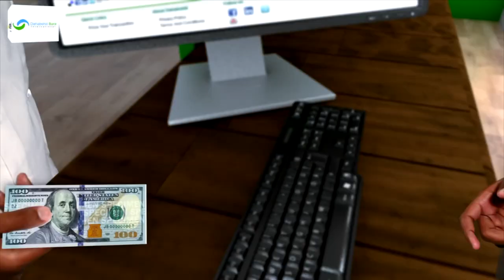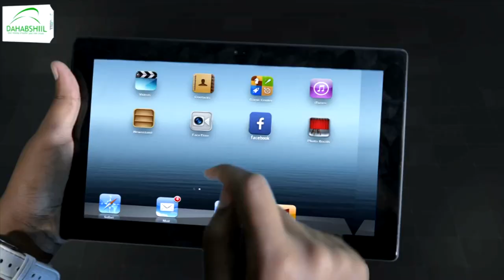Xukuumada Somaliland ayaa dhagax dhigtay goob ay ku kulmaan bulshada kudhaqan magaalada Hargaysa.